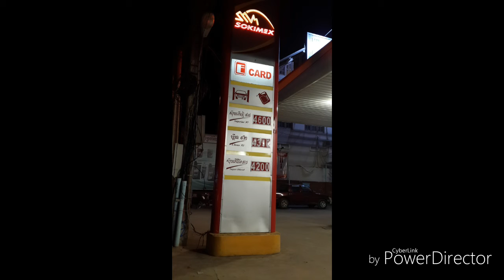150515-8D DIY Cambodia - Siem Reap-Everyday-Life_HD 720p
Scenes of everyday life in Siem Reap.